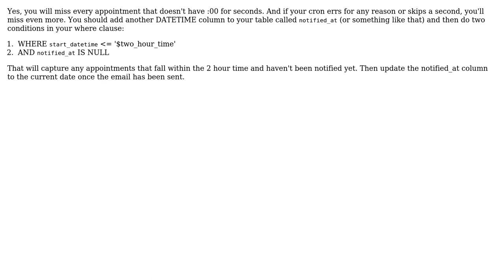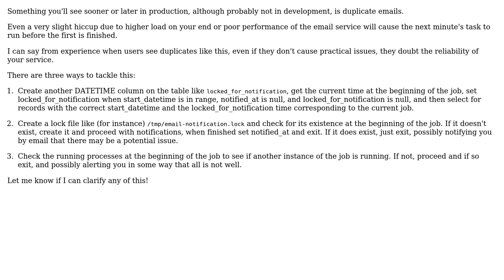Code Review: Notification cron (2 Solutions!!)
Code Review: Notification cron

With thanks & praise to God, and with thanks to the many people who have made this project possible! | Content (except music & images) licensed under CC BY-SA | Music | Images & others | With thanks to user Tony DeStefano user Kisaragi user Josh Rumbut user Jamal and the Stack Exchange Network Trademarks are property of their respective owners. You are responsible for your own actions.